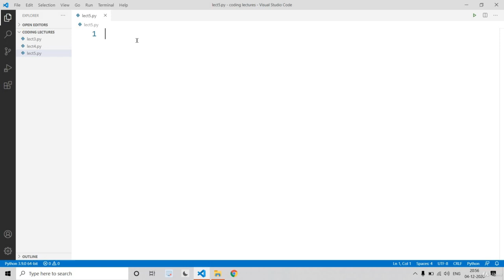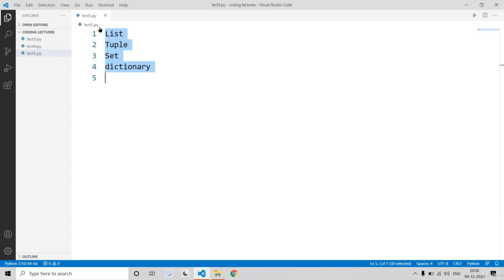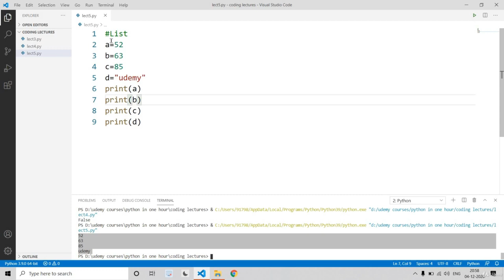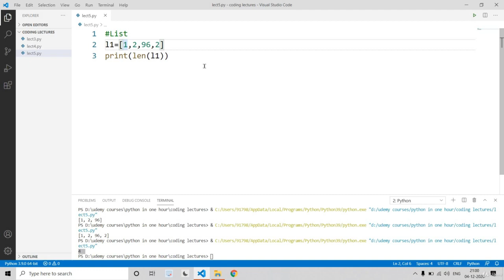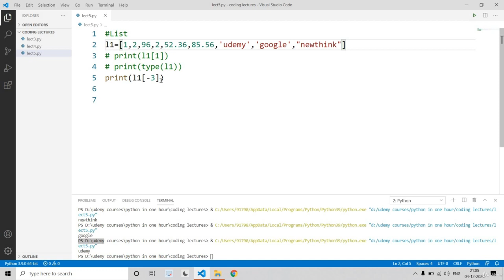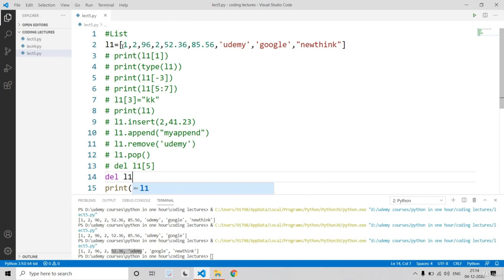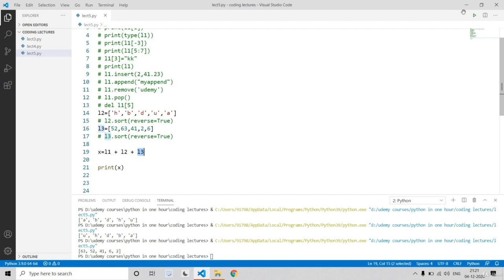Python Programming in Hindi: Unlock Your Coding Potential | Data Types Introduction & Lists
Welcome to the ultimate Python programming course in Hindi! With high-definition practical videos, self-paced learning, you're on the fast track to Python mastery.

Course Highlights:

Comprehensive coverage with quizzes for every topic.

Practical hands-on Python 3 tutorials.

Harness the power of Visual Studio Code for coding.

Receive a Udemy Verified Course Completion Certificate.

Lifetime access to all course content.

Crystal-clear explanations in Hindi.

Guaranteed instructor support.

Updated for beginners in 2023.

Beginners with no prior coding experience.

Aspiring Python developers aiming for their first job.

Anyone preparing for Django, machine learning, data science, or AI.

Seasoned programmers seeking to enhance their Python skills.

Career changers ready to explore Python's exciting job opportunities.

Build a strong foundation in Python 3.

Unlock career prospects as a Python developer.

Excel in Python-related fields like Django, ML, and AI.

Not for Python Experts: If you're already a Python pro with extensive knowledge and years of experience, this course may not be suitable for you.

Join now and embark on a journey to become a Python expert.

Python Basic Concepts
Understand Python3
You Will Be Able To Zero To Hero In Python
Every Topic Have Quiz For Better Understanding The Concept
No Coding Experience Required
Must have Laptop or PC
Who this course is for:
BCA Students
MCA Students
B TECH Students(in Computer Science)
9-12th Students And Anyone Who Want To Learn Python